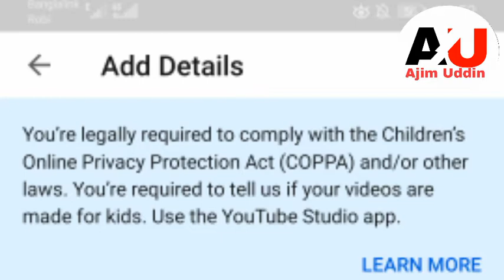Youtube channel update । channel delete